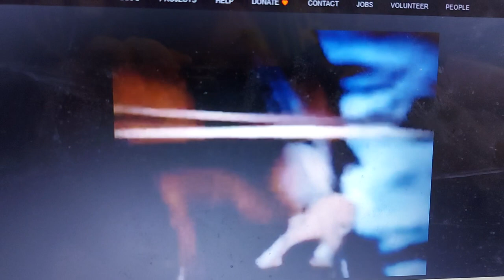Foxtel 2003 Ad